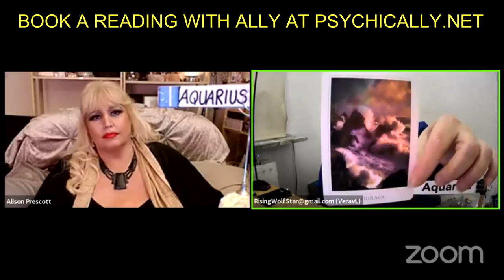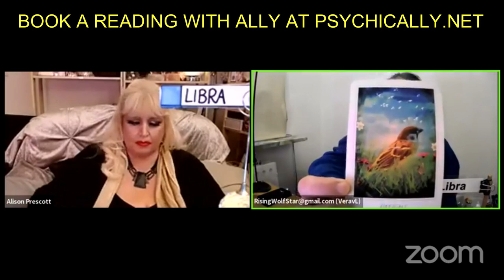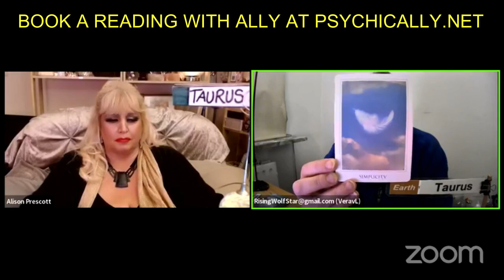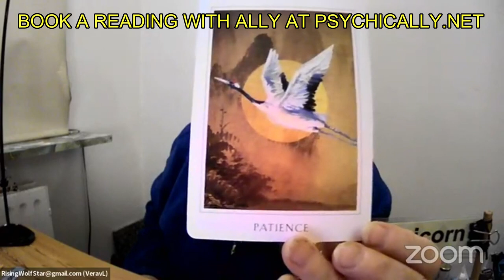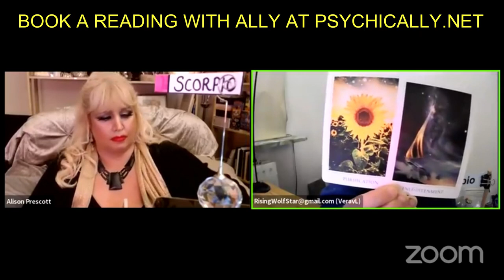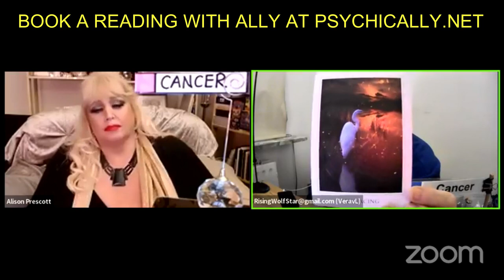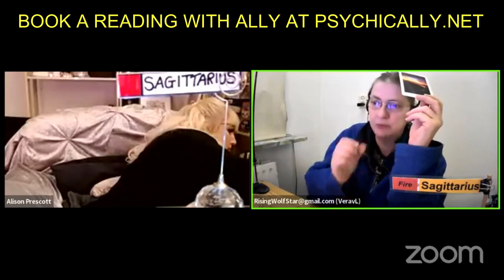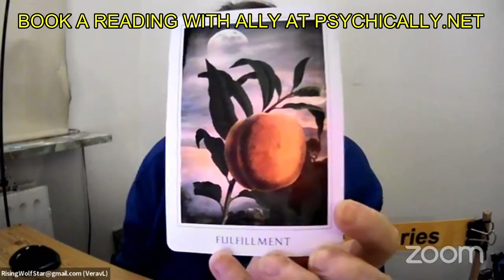Weekly Tarot Card Reading Jan 10-16, 2022 by Alison Prescott All Signs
AIR SIGNS
AQUARIUS 10:13
GEMINI 18:33
LIBRA 28:50

FIRE SIGNS
LEO 1:36:05
SAGITTARIUS 1:44:50
ARIES 1:56:51

WATER SIGNS
SCORPIO 1:05:38
PISCES 1:15:28
CANCER 1:26:25

EARTH SIGNS
TAURUS 36:29
VIRGO 46:59
CAPRICORN 56:00